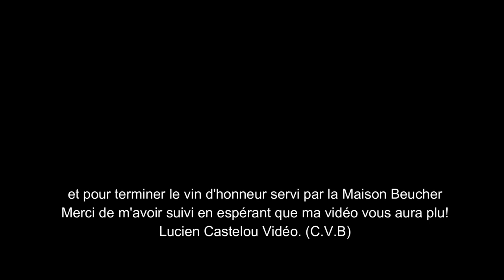Inauguration de la place de Châteaugiron 20 04 2024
Reportage de cette inauguration avec les principaux moments sous un soleil éclatant, mais un vent un peu frisquet. Sur la vidéo il y a un mariage (au milieu de celle ci) et qui agrémente fortement l’évènement... Plus tard je vous donnerai le lien de mes vidéos de l'ensemble des travaux de cette place.

Les travaux de la place des Gates cliquer sur ce lien